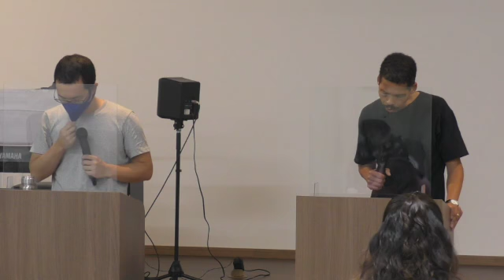Looking to Jesus - Siloam Williams 27-09-2020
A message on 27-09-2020